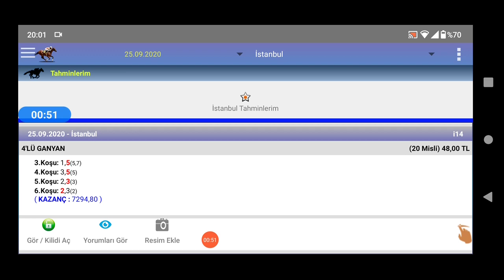25 Eylül 2020 İstanbul tutan 1 ncı dörtlü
ganyandan,
at yarısı heyecanı,
at yarışı yorumları ve tahminleri,